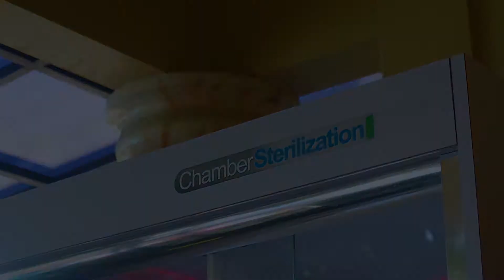PROKES SANGAT LUAR BIASA, RAMAH ANAK, HYPNOKHITAN BAGUS | testimoni |khitanmodernsolo